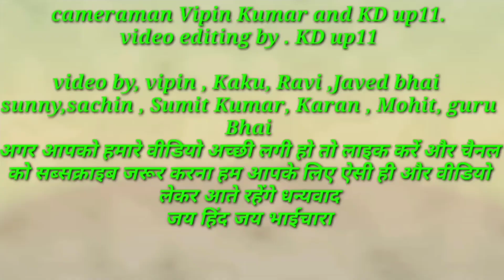Yaara (full video) दोस्ती की मिसाल -( जय हो भाईचारा) KD up11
Hello friend.
I hop

Cameraman Vipin Kumar and KD up11

   Video edit by KD up11.

Dop. KD.up11

Vipin Bhei ka YouTube channel.

Sanny Bhei .mb } 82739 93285

Song. Yara 2020.
तो दोस्तों आप को विडियो केसी लगी  कमेंट करके जरूर बताना

  Video by ™  KD up11, . Sunny Bhi,Vipin Kumar, kaku , Javed bhai, Ravi ,Sachin , Karan , Mohit , guru Bhai.